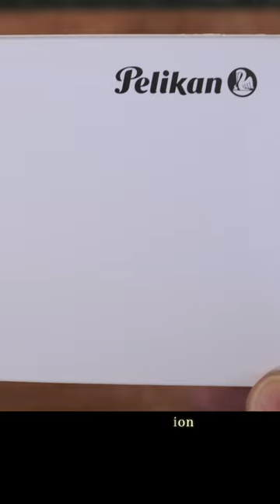Pelikan Souverän M800 M1000 Unboxing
Pelikan Souverän M800, M805 and M1000 fountain pens unboxing.